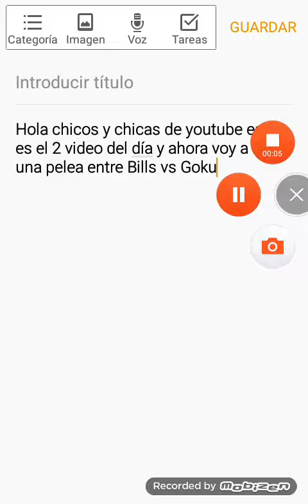Bills vs Goku - Dragon Ball Super TagTeam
Espero que les guste el video si es así den like 👍. me acorde de la batalla de los dioses y todavía queda un video mas